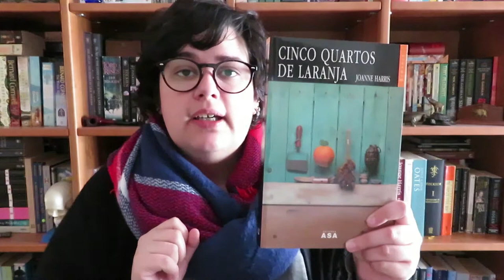OPINIÃO | Cinco Quartos de Laranja de Joanne Harris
Hoje partilho a minha opinião sobre um livro que re-li em Janeiro, Cinco Quartos de Laranja da Joanne Harris.